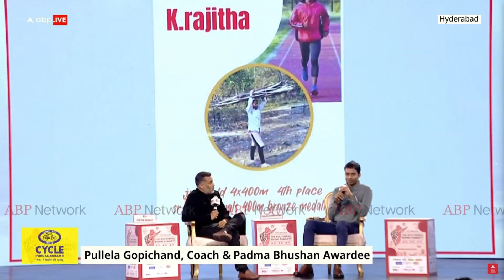Gopichand | National Athletics-ல் கூட நாப்கின் கிடைப்பதில்லை - கோபிசந்த்! |ABP SOUTHERN RISING 2024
Gopichand | National Athletics-ல் கூட நாப்கின் கிடைப்பதில்லை பகீர் கிளப்பும் கோபிசந்த்! |ABP SOUTHERN RISING 2024

Credits
Producer :
Script :
Editor :
Voice over :
Published by :